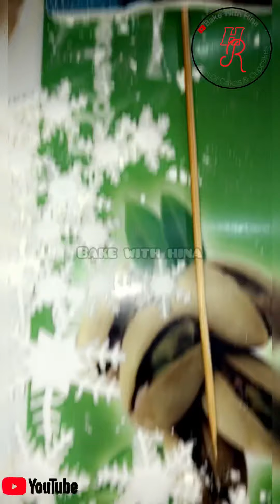Frozen Theme Cake | By | Bake With Hina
Today, I'm going to share Frozen Theme Cake. The whole process, must watch till the end.
 I hope everyone will like it, make it and enjoy it.
Do support In our Youtube Journey and Show some love.